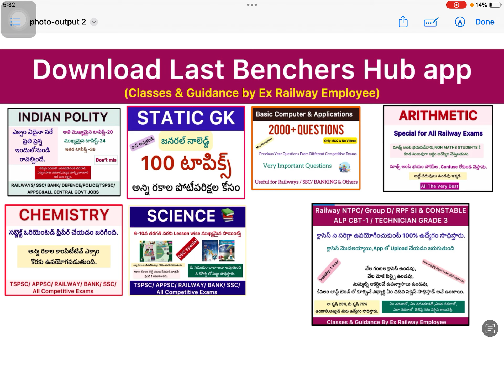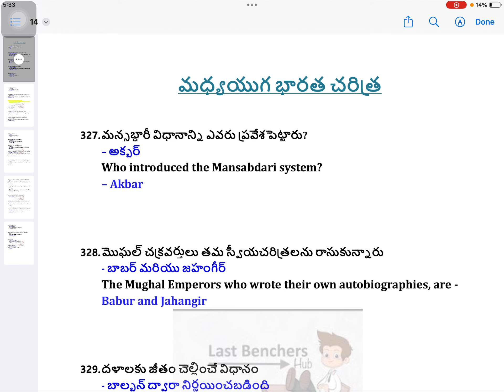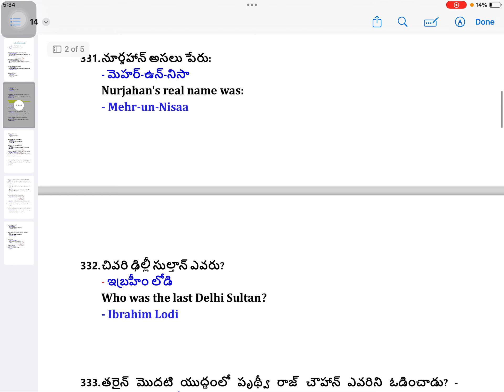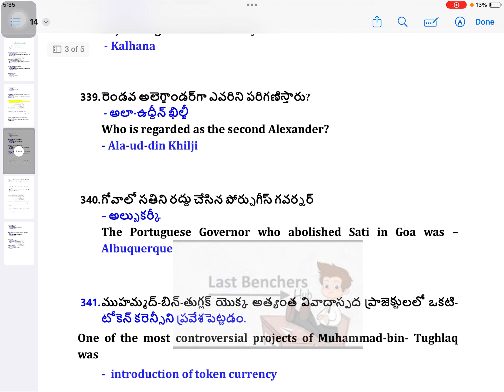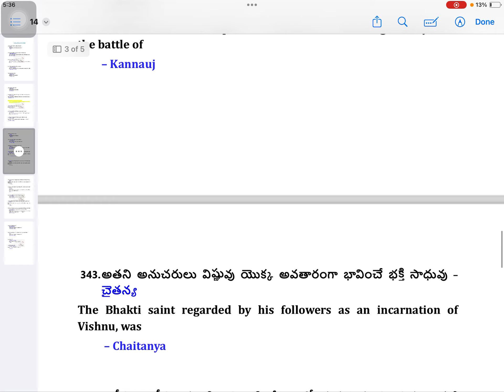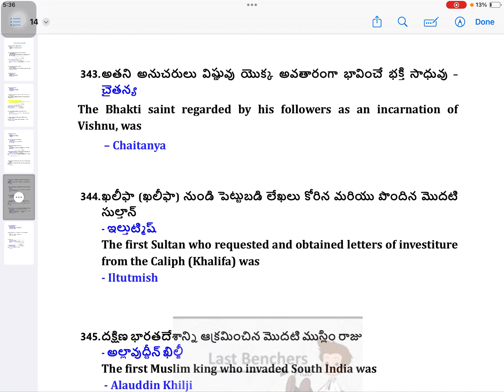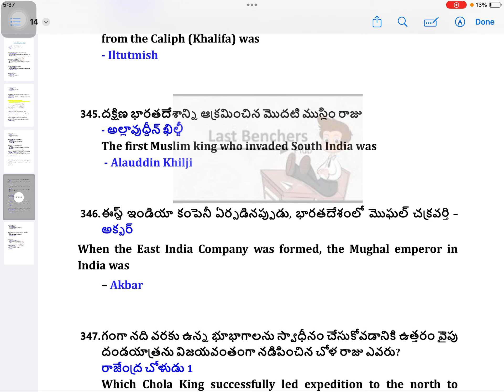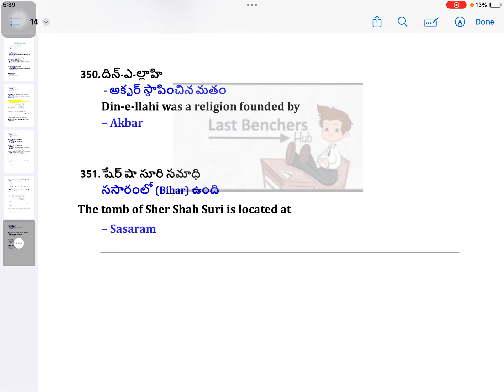7000+ Railway previous questions/ most important questions for railway exams/Day 14